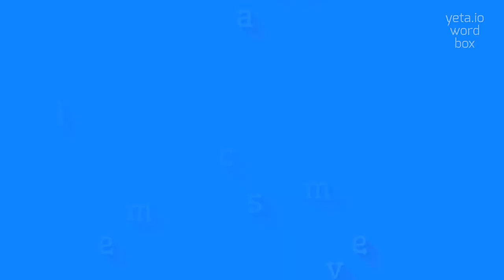How to say "commiserative"! (High Quality Voices)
Watch in this video how to say and pronounce "commiserative"!